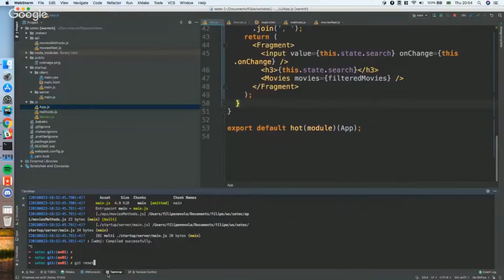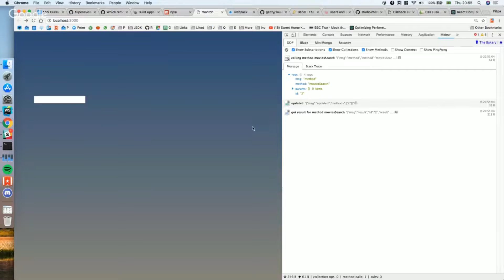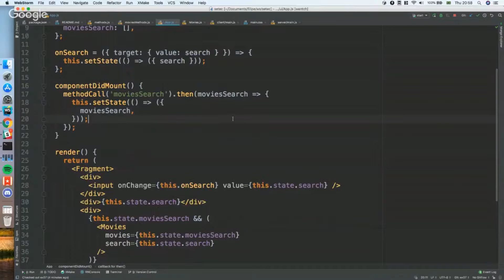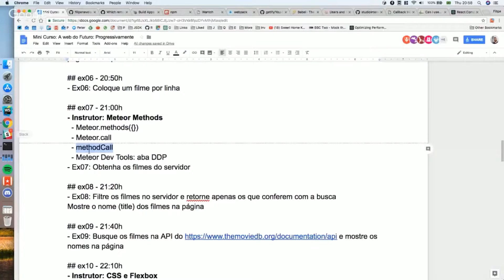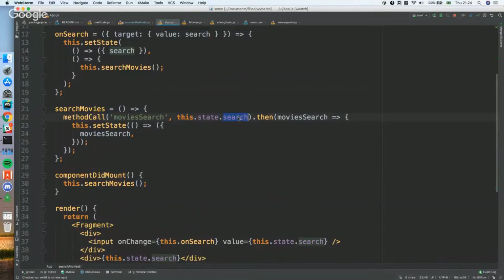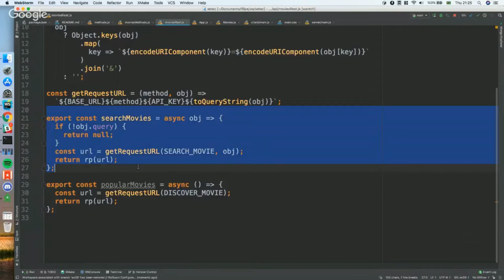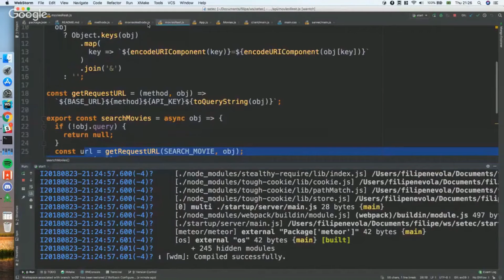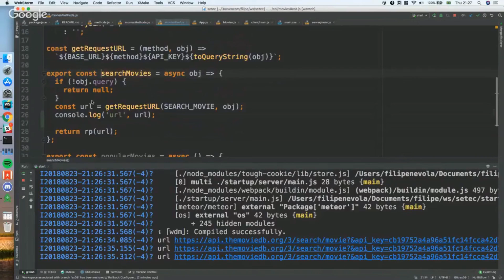#11 Meteor Methods e Convertendo JSON da API - App para Salvar Filmes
Implementamos a obtenção dos dados usando Meteor Methods e parse dos dados que chegam como JSON.

Já assistiu? Massa. Agora manda seu comentário aqui embaixo, isso é importante pra caramba, vamos responder todo mundo. Ah, lembra do like ein.